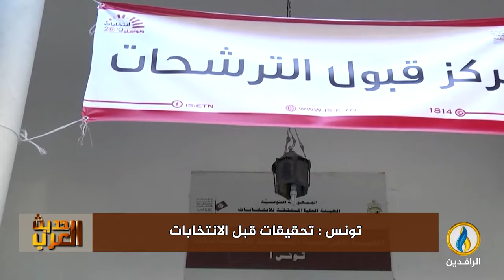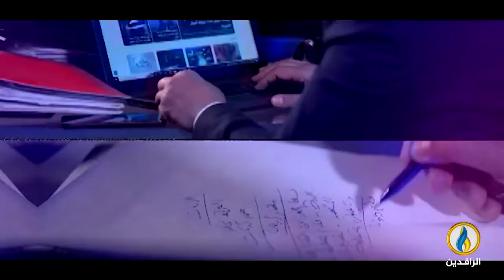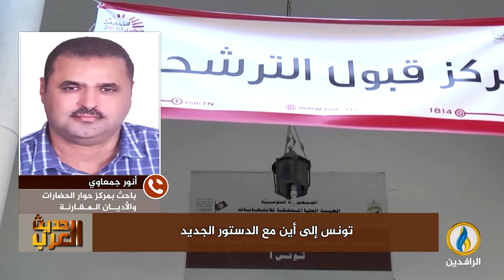حديث_العرب | تونس: تحقيقات قبل الانتخابات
ضيوف الحلقة:
زينب الخنيسي - باحثة في شؤون الشرق الأوسط
زياد بو مخلة - باحث في الشأن التونسي
أنور جمعاوي - باحث بمركز حوار الحضارات والأديان المقارنة

تقديم:
سنان علاء